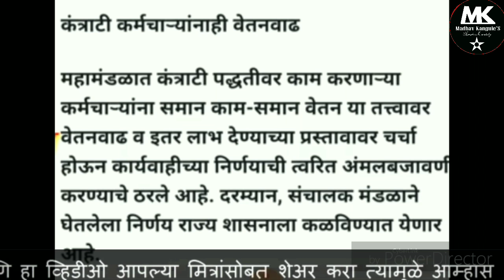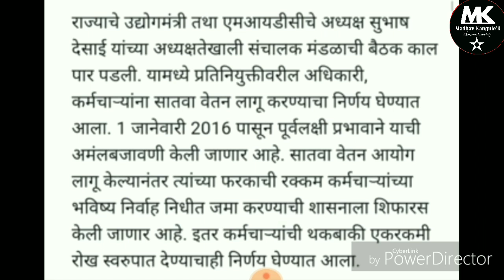सातव्या वेतन आयोगाच्या संदर्भातील मंत्रिमंडळाचा निर्णय...